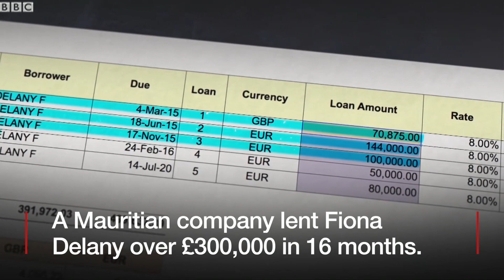Paradise Papers: Mrs Brown's Boys stars 'diverted £2m in offshore tax dodge' - BBC News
Three stars of hit BBC sitcom Mrs Brown's Boys diverted more than £2m into an offshore tax-avoidance scheme, Paradise Papers documents show.